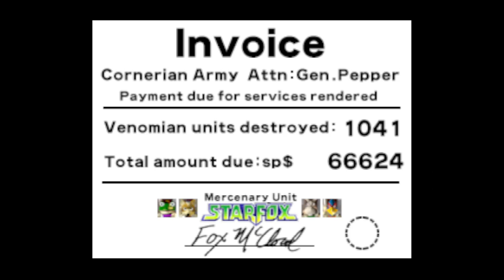Star Fox 64 / Lylat Wars - Expert Mode 2: Outraging Paths Everywhere!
Getting medals in Expert Mode is easier, but still hard due to the fact that you can easily lose wings on your Arwings.

This is being played on PC via the Project64 emulator.